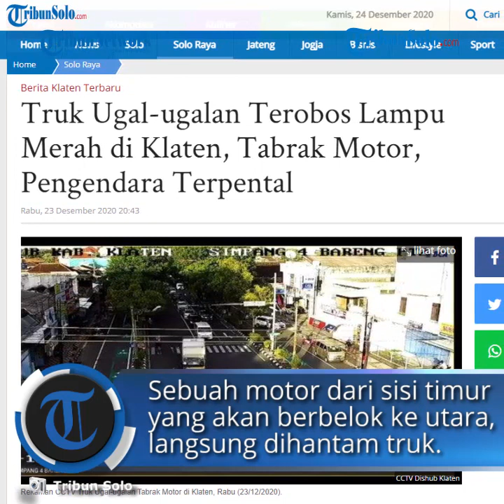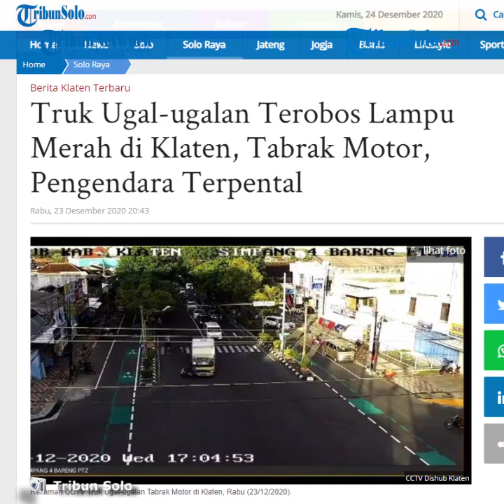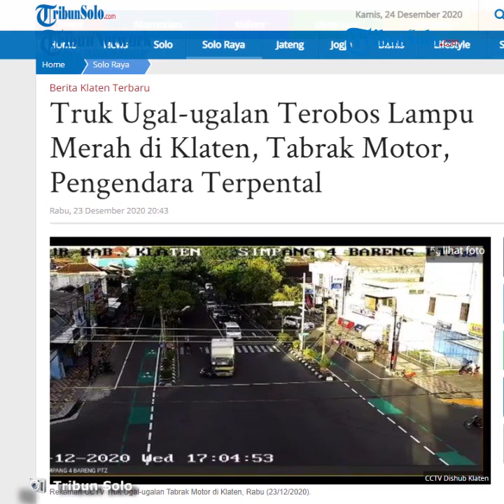Detik-detik Truk Terobos Lampu Lalu Lintas, Tabrak Pemotor hingga Terpental, Terekam CCTV di Klaten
TRIBUN-VIDEO.COM - Kecelakaan lalu lintas yang melibatkan sebuah truk dan sepeda motor terekan CCTV Dinas Perhubungan Klaten, Selasa (23/12/2020).

Kecelakaan tersebut terjadi di Jalan Pemuda, tepatnya di simpang empat Bareng Kabupaten Klaten.

Dari rekaman CCTV yang didapat TribunSolo. com, nampak kendaraan Solo (Utara) tengah berhenti karena lampu lalu lintas tengah merah.

Namun, dari arah belakang muncul truk yang belum diketahui identitasnya berjalan dari lajur berlawanan dari utara ke selatan.

Nampak, truk tersebut berjalan dengan kecepatan cukup tinggi dan menerobos lampu merah.

Disaat bersamaan, lampu lalu lintas dari jalur timur ke selatan berwarna hijau, sehingga kendaraan mulai berjalan.

Sebuah motor dari sisi timur yang tengah berbelok ke utara, langsung dihantam truk yang menerobos lampu merah dari jalur berlawanan itu.

Kanitlaka lantas Polres Klaten, IPTU Subadi membenarkan kejadian tersebut.

"Kejadiannya sekitar pukul 17.00 wib tadi," ucapnya.

Dari dugaan awal, kecelakaan tersebut disebabkan kelalaian sopir truk yang mencoba menerobos lampu lalu lintas.

"Iya, truknya menerobos lampu merah," tandasnya.

Kendati demikian, pihaknya belum bisa memberikan keterangan lebih dalam lagi. Sebab, pihaknya masih melakukan penyidikan.

Kasus kecelakaan ini sendiri saat ini ditangani Unit Lantas Polres Klaten.